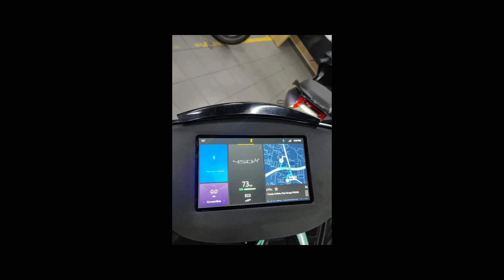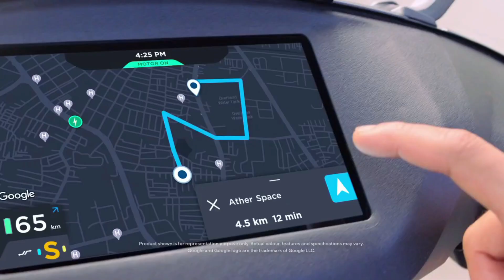Ather 450X Gen 3 Get "4 NEW COLOUR"⚡ ! And More Update | Electric Scooter😎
Bangalore-based Ather Energy will organise Ather Community Day on 7 January, 2023, and this event will serve as a stage for new updates and announcements from the electric vehicle manufacturer. The company has remained tight-lipped about the event. However, new reports have indicated that the company will introduce an updated 450X electric scooter at its Ather Community Day.